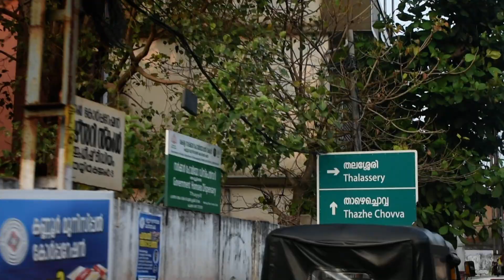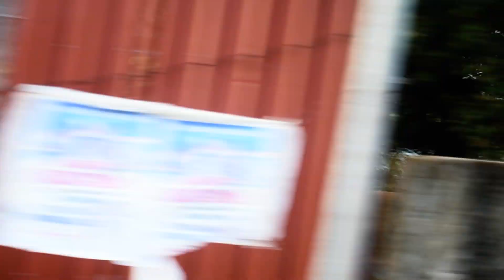KANNUR TOUR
Kannur town